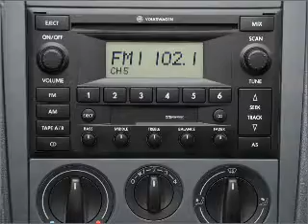2005 Volkswagen Jetta - Orlando FL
Year: 2005
Make: Volkswagen
Model: Jetta
Trim: GLI 1.8T
Engine: 1.8 liter inline 4 cylinder 20 valve
Transmission: Automatic
Color: Black
Mileage: 105629
Address:
9001 E Colonial Dr